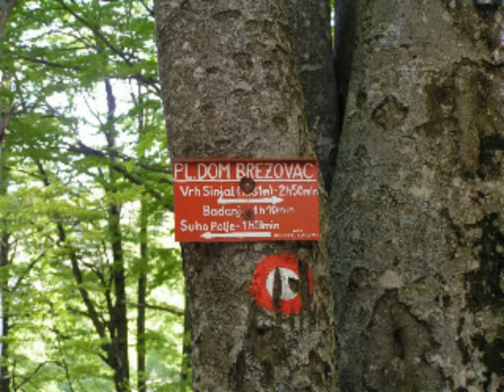Dinara mit MTB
1. Versuch den Gipfel mit dem MTB zu bezwingen. Allerdings war ein Schneefeld im Weg und ich musste 100m vor dem Gipfel abbrechen.
Aufgeschoben ist nicht aufgehoben!!!
Statistik
Fahrzeit: 7h
Kilometer: 67km
Höhenmeter: 2025